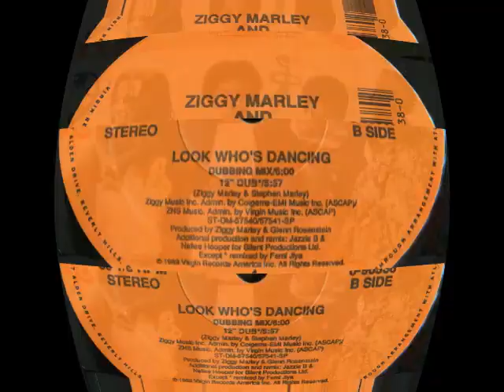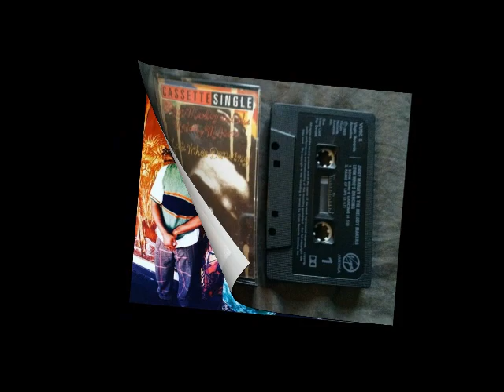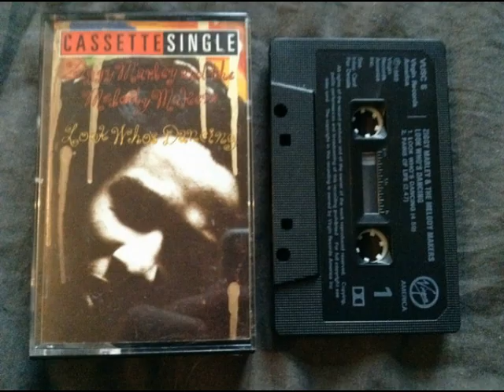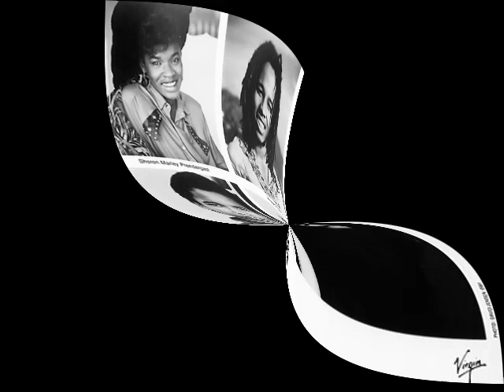Ziggy Marley And The Melody Makers – Look Who's Dancing (12" Dubbing Mix) 1989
Producer – Glenn Rosenstein, Ziggy Marley
Written-By – Stephen Marley, Ziggy Marley

Ziggy Marley and the Melody Makers fue un grupo reggae compuesto por Ziggy Marley, Stephen Marley, Sharon Marley y Cedella Marley, todos hijos de Bob Marley.

Well, first the dance floor
Was like a forbidden land
Where people would never dare to go
But now everyone's doing it
I said it's a dance galore

And some are dancing on their feet
Some are jumping off the floor
And look at old Granny "B"
She got the, she caught the, she knows the groove for sure

(groove section)

And look at old Tauter him
He got the, he got the, he got the, he got the beat for sure

(groove section)

Do the ska, the rock steady, the ridim and blues
And if you catch them, then you do the della move
It nuh mek nuh sense to sit down, when you know you can goove
Any type of danve you do, you neither win or lose

And if your choice is reggae, you don't need nuh dancing shoes
Suh listen to the message, and you know you won't lose
Look who come, come dancing pow we dancing floor again
Some a dem a enemy, some a dem a friend

Some a dem a mother and father, some a dem a children
Some a dem a loafer who a follow the trend
And some a dem a just dey ya as we good brethen

That's why we ruff, ruff, ruff, ruff and rugged
Ruff, ruff, ruff, ruff and rugged
Ra ra ra ragga muffin

That's why we ra ra ragga
So we ruff, ruff, ruff, ruff and rugged

That's why we flash certain dancing style, it sound well wicked
If a guy woulda really try, so you know him stupid
Exorcism, devilism we nuh deal wid
Our faith in jah jah man, it well, well, well solid
So pray every day and ask for strenght and knowledge

That's why we ra ra ra ragga muffin